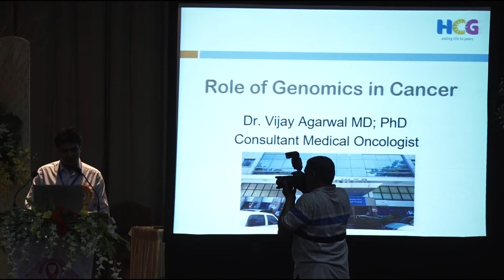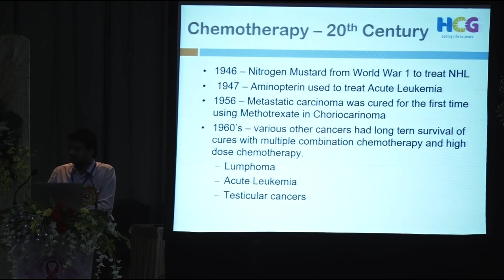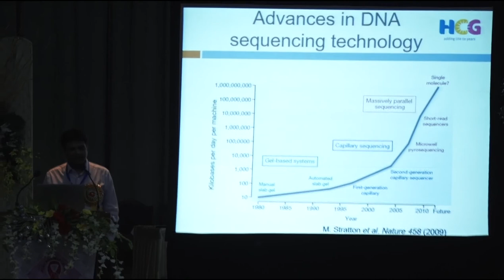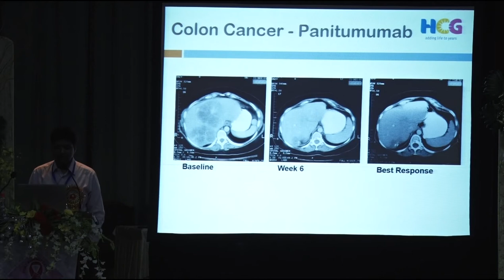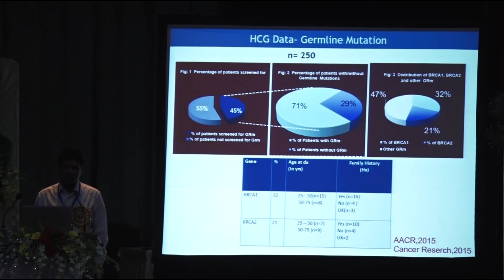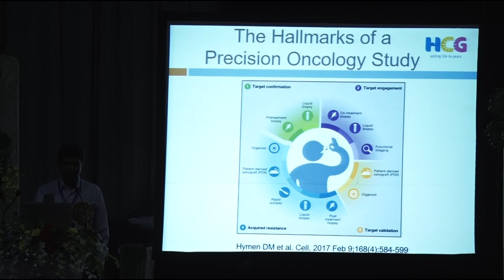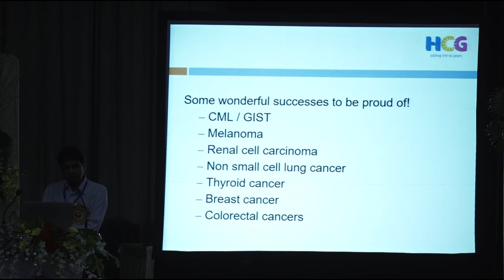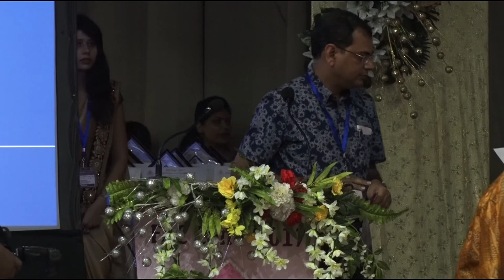FAC Con 2017, Scientific Session, 06 October, 17, Dr. Vijay Agarwal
FAC Con 2017, International Conference on Fight Against Cancer
05-07 October, 2017
Organized by University Institute of Health Sciences, International Society for Life Sciences and
Indian Medical Association, Kanpur
Scientific Session
Day 02, 06 October, 2017
Topic- Genomics & Cancer
Speaker-  Dr. Vijay Agarwal, Sr. Concultant Medical Oncologist,
HCG Enterprises, Bengaluru